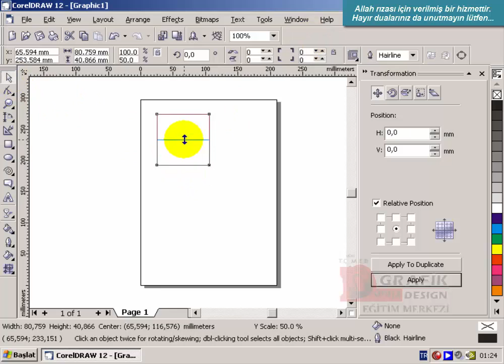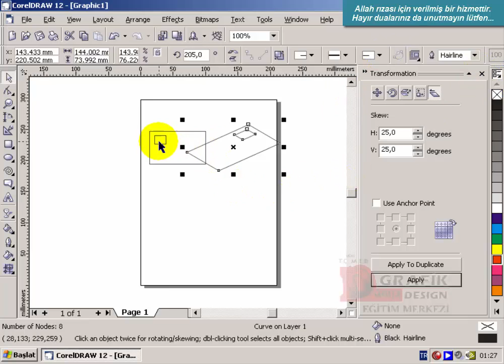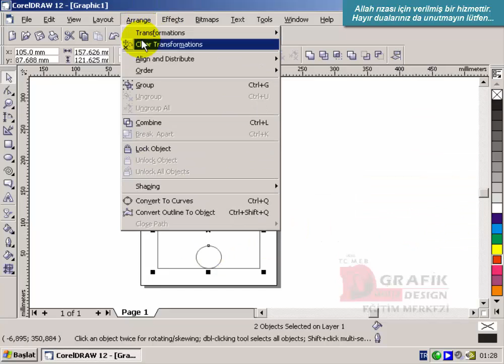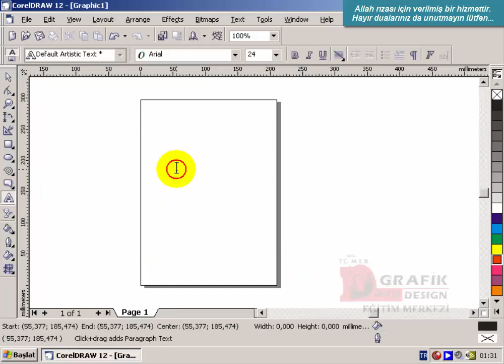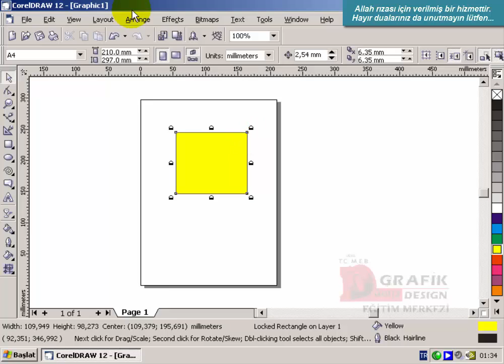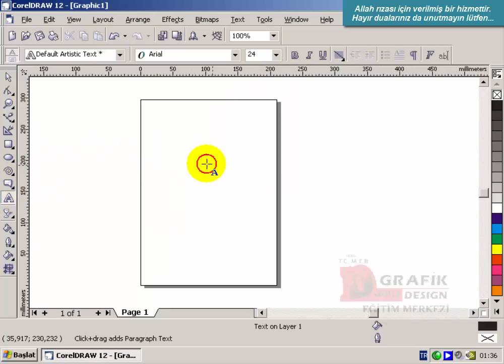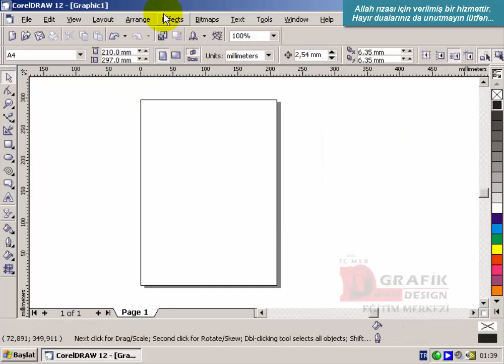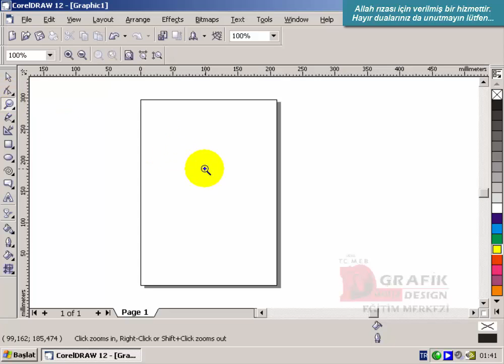Corel draw dersleri. corel draw eğitimi. Corel Draw video dersleri. Corel kursu. Ders / 6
Corel draw dersleri. corel draw eğitimi. Corel Draw video dersleri. Corel kursu. Tüm dostlarımıza Allah rızası için verilen bir hizmettir. Dualarınızı bekliyoruz. 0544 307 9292 nolu telefonumuza mesaj atabilirsiniz.